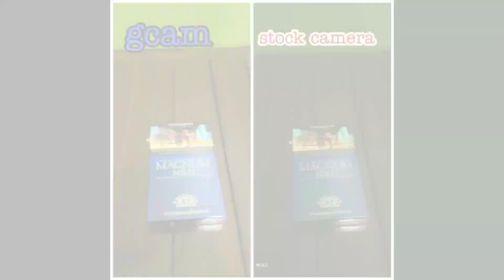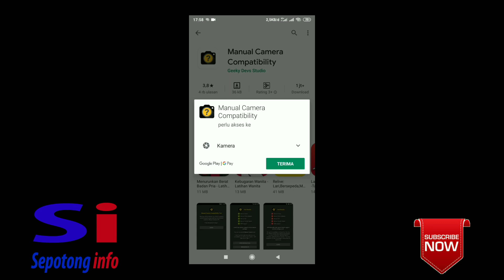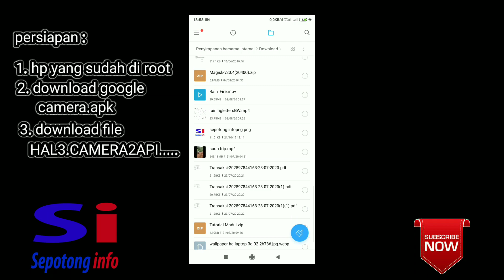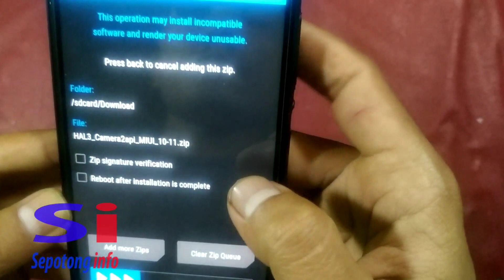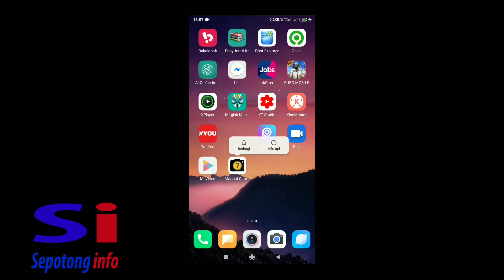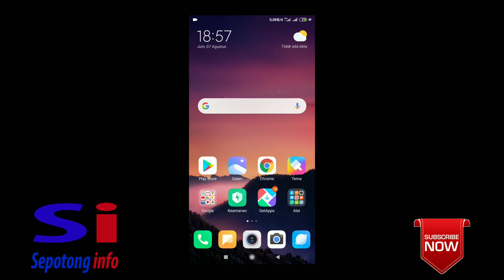Bagaimana Cara Install Google Camera atau Gcam Di Android Xiaomi MI MIX2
video ini memberikan tutorial cara install google camera di xiaomi mi mix 2.  cara ini membutuhkan akses root dan pemasangan twrp di hp
selamat menyaksikan

credits:
• Song INTRO: Extreme Energy (Music Today 80)